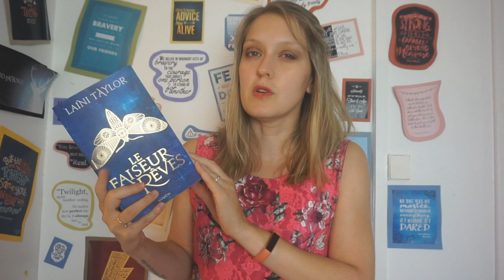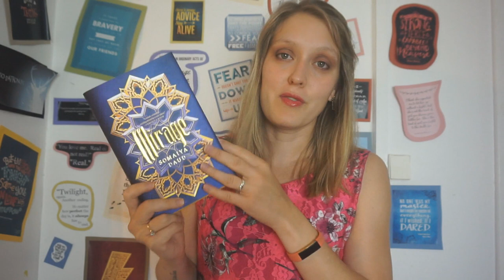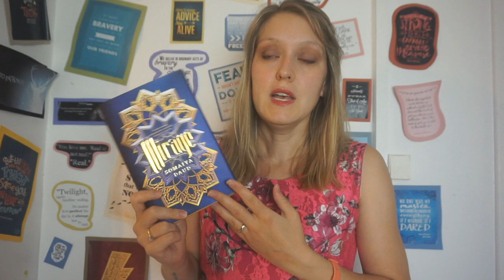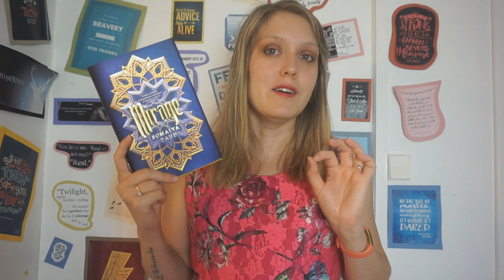Update Lecture n°63 | Laini Taylor && Anna Todd && Jenn Bennett && Somaiya Daud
Un nouvel Update Lecture dans lequel je vous présente mes dernières lectures.

Livres cités:
- Le faiseur de rêves - Laini Taylor - Lumen
- Thief of Cahraman (Fairytales of Folkshore #1) - Lucy Tempest
- Alex, Approximately - Jenn Bennett
- Mirage - Somaiya Daud
- The Brightest Stars - Anna Todd

Où me trouver ?